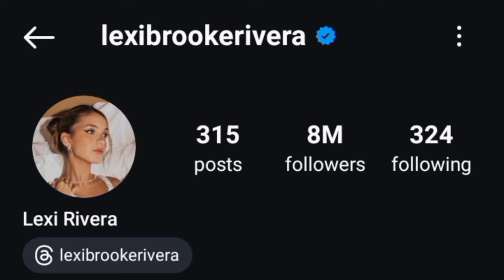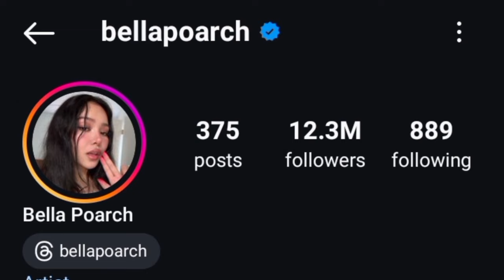Lexi Rivera Vs Bella Poarch Lifestyle Comparison 2024